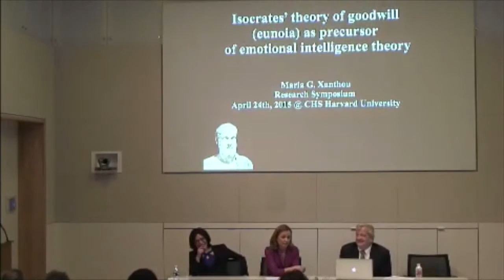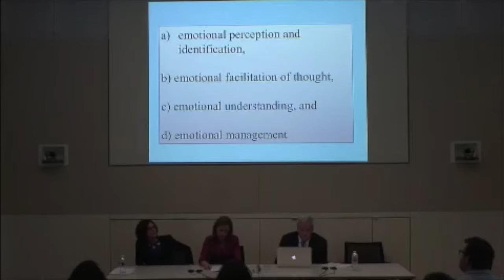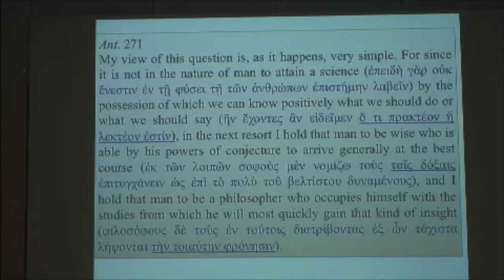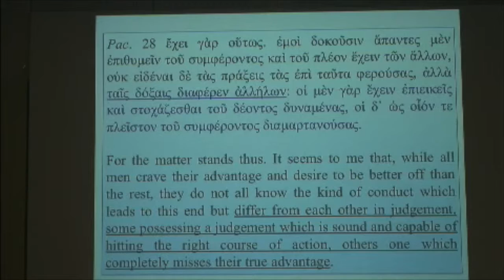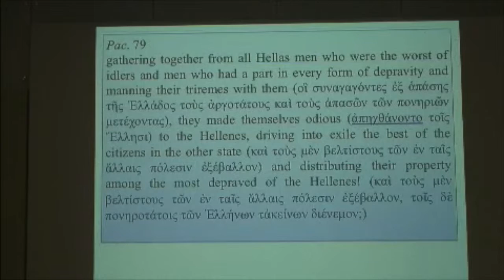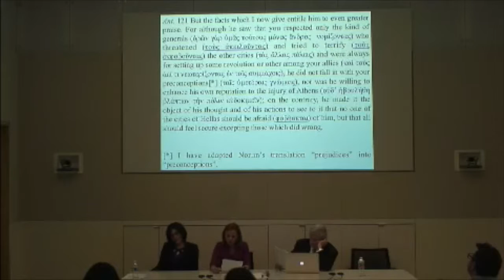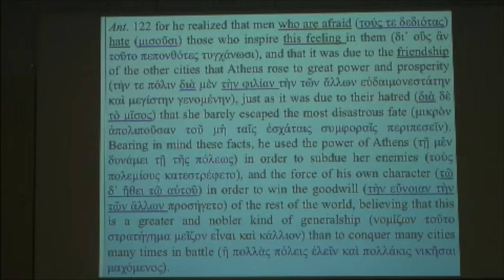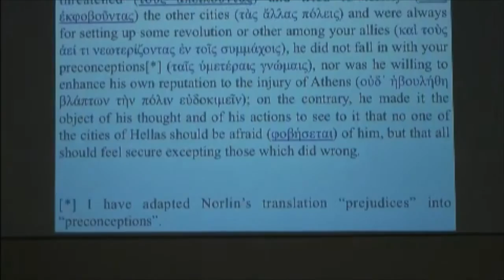FRS Spring 2015 Maria Xanthou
“Isocrates’ Theory of Goodwill (Eunoia) as a Precursor of Emotional Intelligence”